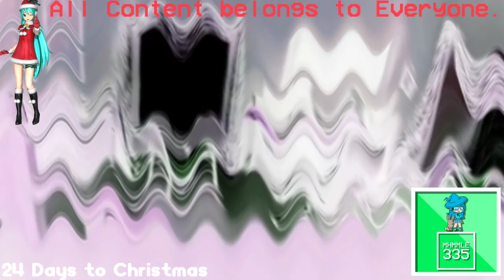(REQUESTED) Asleep Greatest Freakout Ever 2